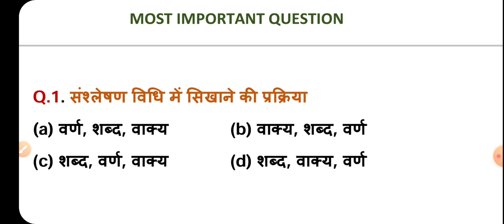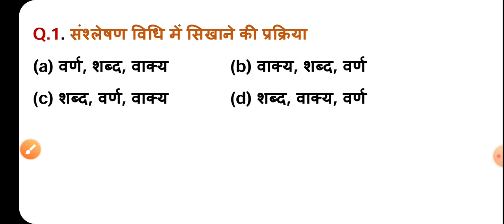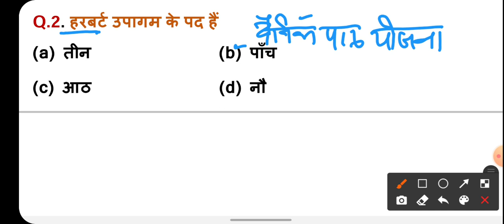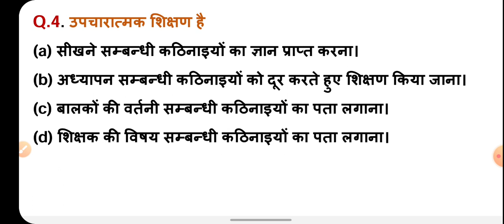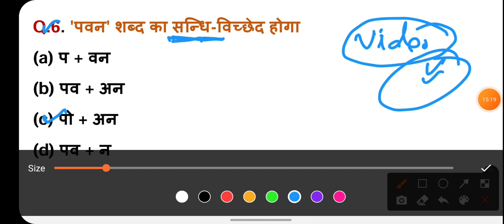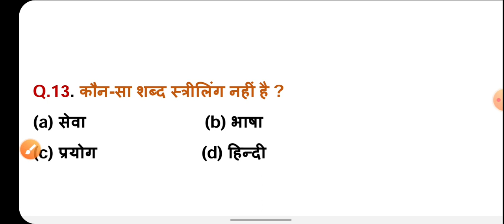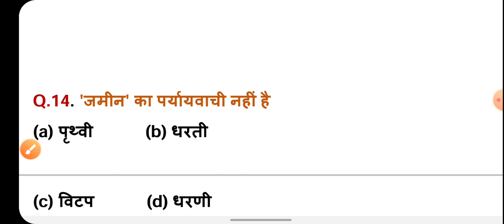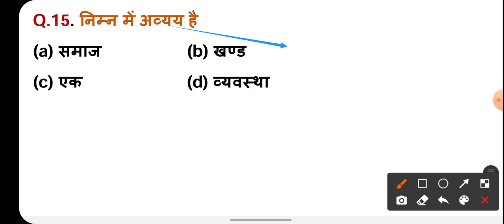REET 2021 हिंदी में 30/30 के लिए बस ये कर लो,by Sachin Choudhary